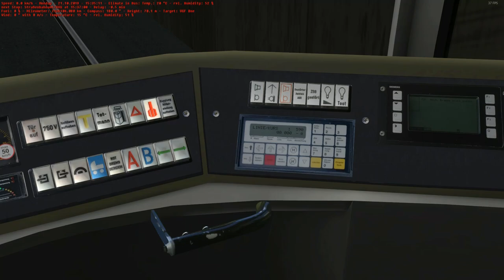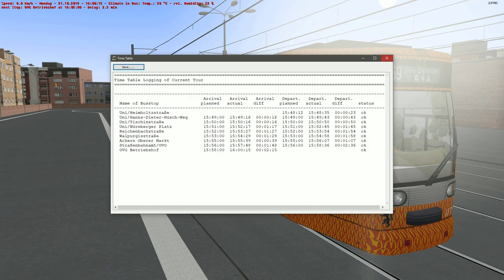OMSI 2 #46 | Freyfurt Modded +DOWNLOAD | Tram line 59